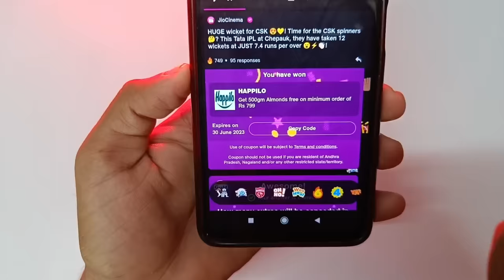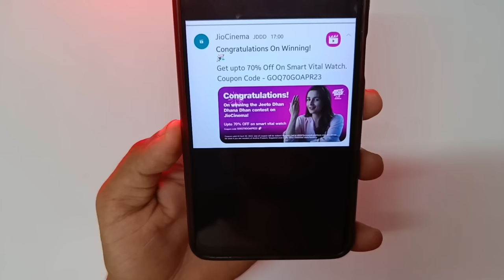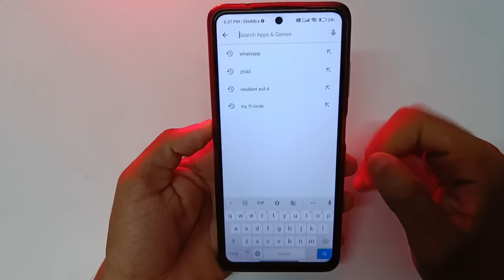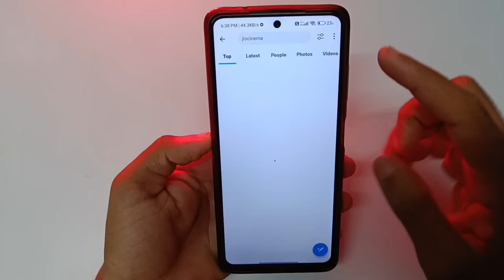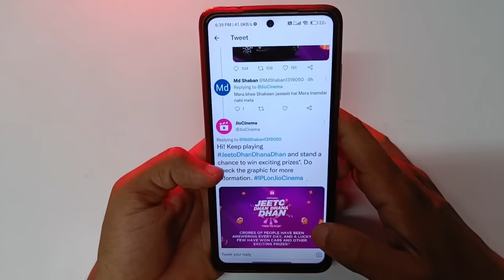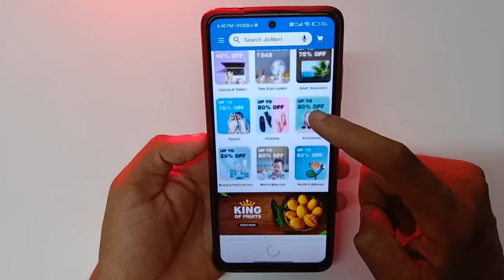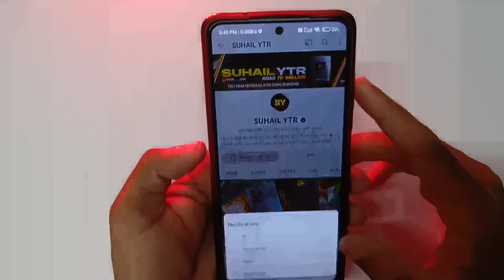📲 Jio Cinema Par Coupon Kaise Use Kare | Jiocinema Coupon Code | How To Use Jio Cinema Coupon Code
in this video told me 👇👇👇👇
how to use jio cinema coupon code redeem kaise kare full information about this ℹ️ℹ️✅

Your Questions 👇👇👇👇

1. jio cinema coupon kaise use kare
2. jiocinema coupon code
3. jiocinema coupon code use kaise kare
4. jiocinema code kaise use kare
5. jio cinema win coupon kaise use kare
6. jio cinema coupon redeem kaise kare
7. jio cinema pe coupon redeem kaise kare
8. jio cinema par coupon kaise me milega
9. how to use jio cinema coupon code
10. how to redeem jio cinema coupon code
11. jio cinema gift voucher kaise use kare
12. jio cinema par voucher kaise use kare

1. jio cinema par coupon ko redeem kaise kare
2. how to claim jio cinema coupon
3. jeeto dhan dhana dhan voucher ka use kaise kare
4. jio cinema coupon kaise use kare
5. jio cinema coupon kaise use karte hain
6. jio cinema win coupon kaise use kare
7. jio cinema coupon kaise use kare
8. jio coupon kaise use kare
9. jio cinema par coupon kaise use kare
10. jio cinema coupon kaise use kare
11. jeeto dhan dhana dhan me voucher ko kaise use kare
12. jio cinema me coupon jit nai ka bath kaise milega
13. jio cinema coupon code kaise use kare
14. jio cinema coupon redeem kaise kare
15. jio voucher jiten hai use kaise calim kare
16. jio cinema app se coupon redeem kaise kare
17. jio cinema coupon redeem kaise kare jio 18. cinema coupon winner redeem kaise kare
19. jio cinema pe coupon redeem kaise kare
20. jio cinema coupon redeem kaise kare
21. jio cinema se jite hue voucher kaise claim kare

🛃 If you are the official developer or the owner of the game and want me to delete the video on my channel please e-mail me ASAP, I will respond within 24 hours or less. There is never a need to strike a video down when you can get it removed within the same day and keep the channel and yourself happy Email